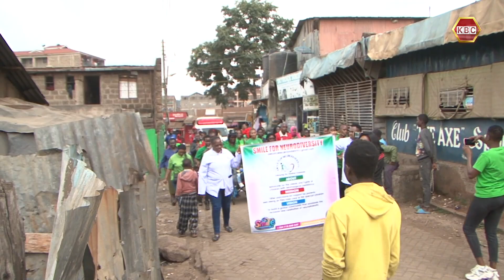Abled Differently I Smile for Neurodiversity honours chidren with Celebral Palsey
World Cerebral Palsy Day is celebrated every year on the 6th of October. Smile for Neurodiversity organized a community gathering to honour caregivers and children with cerebral Palsy.